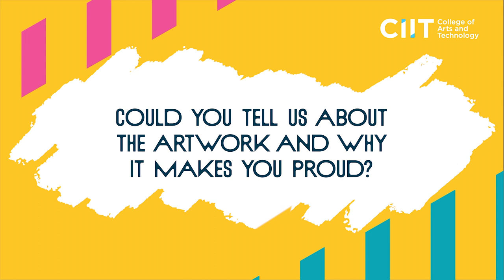The Artistic Sibling Duo - Mario and Chao Bermejo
Meet Mario and Chao Bermejo! 🌟 The dynamic siblings gearing up for an exciting journey into their dream art careers! 🎨👩‍🎨👨‍🎨 Their artistic journey unfolds as a thrilling rollercoaster of creativity, fueld by sibling synergy and a boundless love for pushing the boundaries of their artistic expressions. 🖼️🖌️

Catch a glimpse of their shared adventures as artists both in school and in their respective careers in their full interview. (Video link)🎙️✨

⭐️ Be fearless.